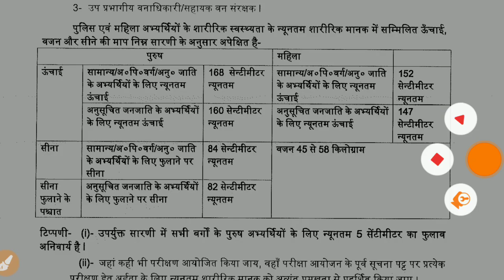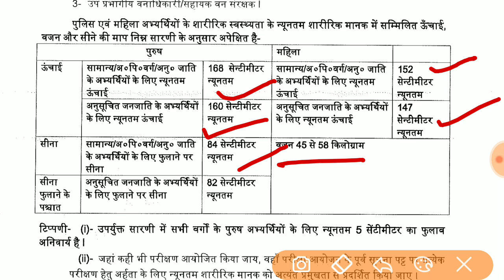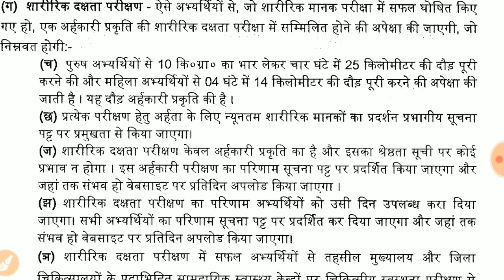UPSSSC वन रक्षक और वन्य जीव रक्षक भर्ती 2019 फिजिकल परीक्षा